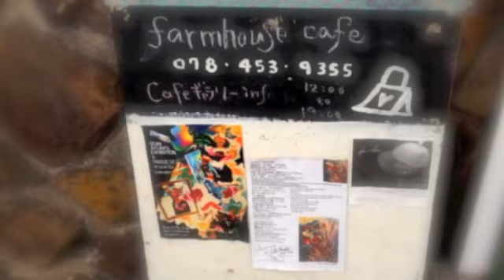IZUMIAYUMI'S EXIBITION in Farmhouse cafe